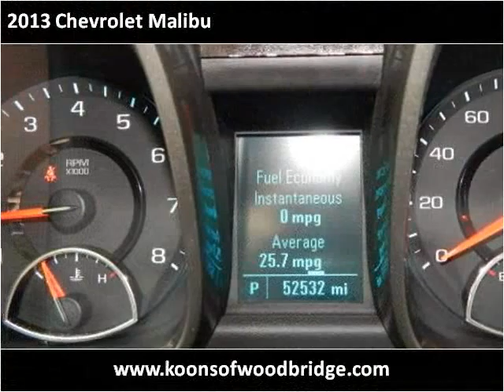2013 Chevrolet Malibu Used Cars Woodbridge VA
This 2013 Chevrolet Malibu is available from Koons Automotive of Woodbridge.